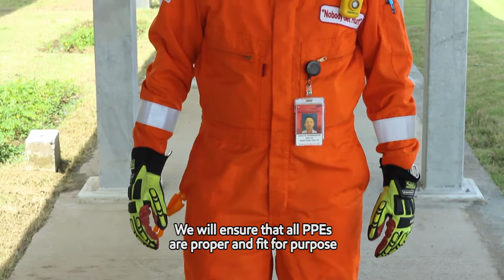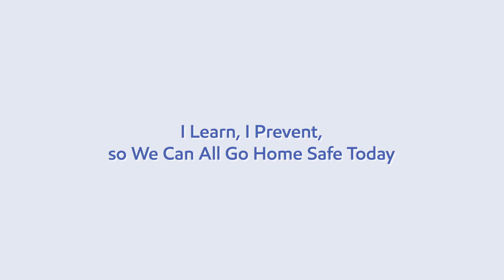VIDEO SAFE START 2019 PART 2 220119